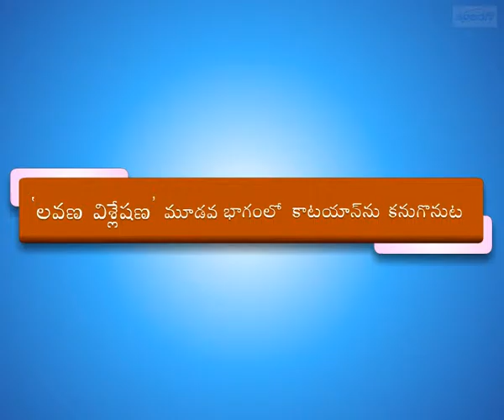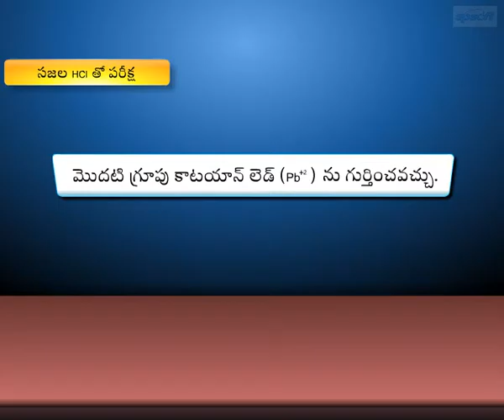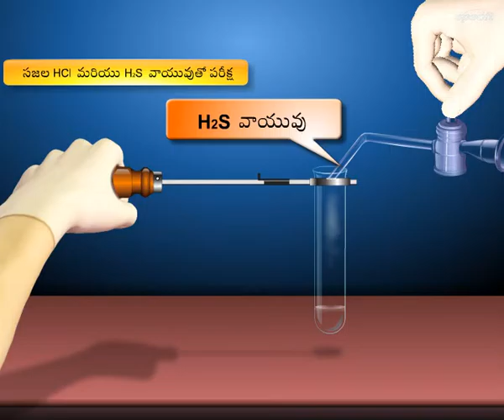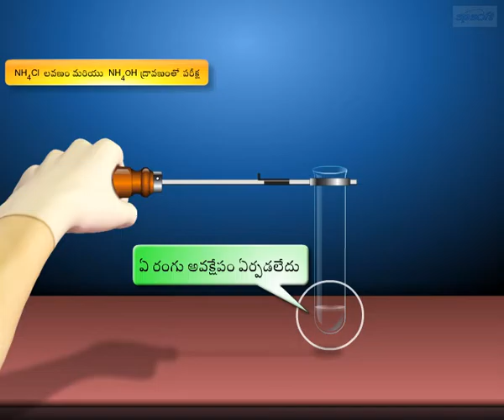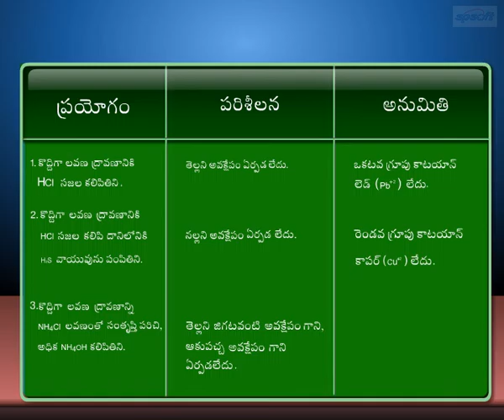Anion and Cation Analysis – Part 16